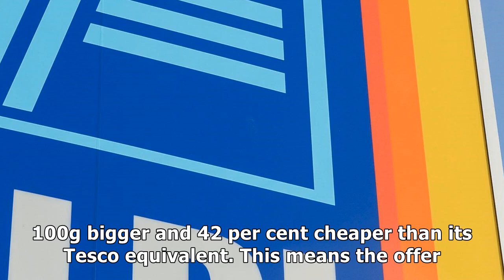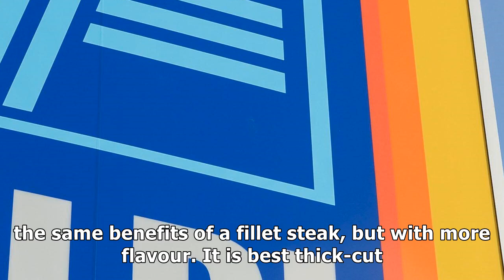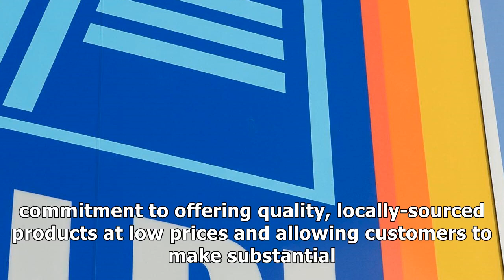Aldi brings back huge 16oz rump steak for less than £5 – but you’ll need to be quick